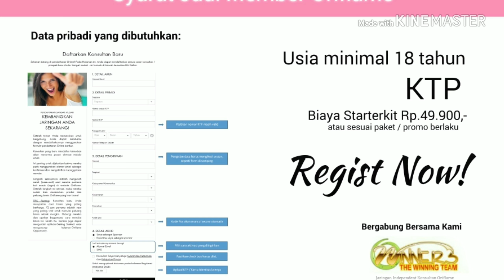Cara Mendaftar dan Bergabung Menjadi Member Oriflame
Join Peluang Bisnis Oriflame.
DAFTAR DISINI

Kesempatan mendapatkan GRATIS PRODUK Wellcome Program, Bonus Tunai, Bonus Bulanan, dan berbagai Rewards. Didukung  Fasilitas Online dan Pelatihan Bisnis.

Join sekarang, siapkan biodata lengkap, alamat pengiriman, email aktif + Photo KTP.  Pendaftaran Online di

Kamu juga bisa menjadikan Keanggotaan Oriflame untuk mendapatkan income tambahan dengan berjualan atau bonus bulanan dengan membangun team penjualan.

Sumber informasi :
Oriflame TV

Kami Winners Network mempublikasikan kembali untuk kepentingan kalangan sendiri dan kegiatan promosi/prospecting online.